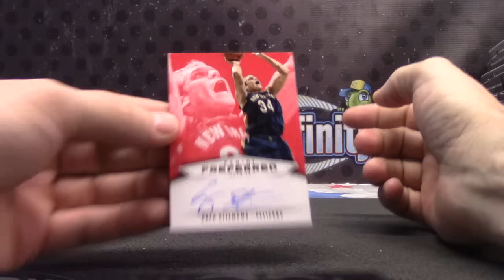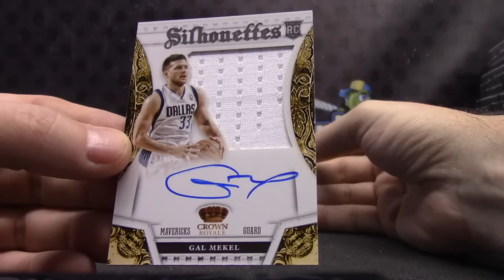Ray's 2013/14 Preferred Basketball Box Break